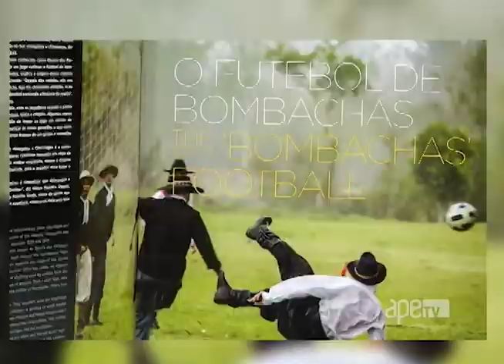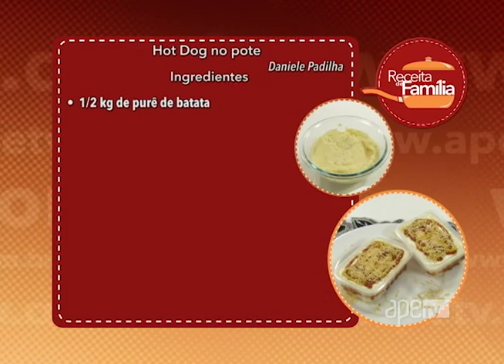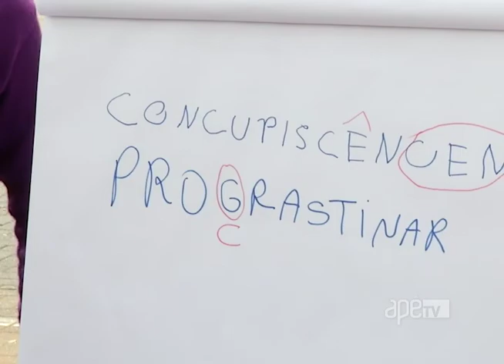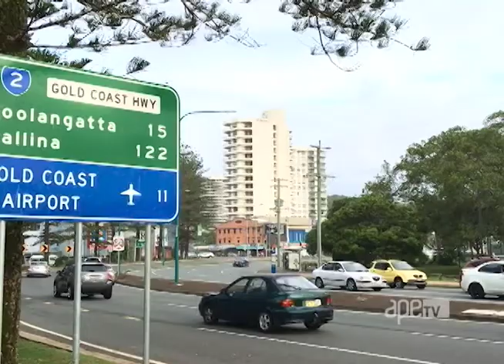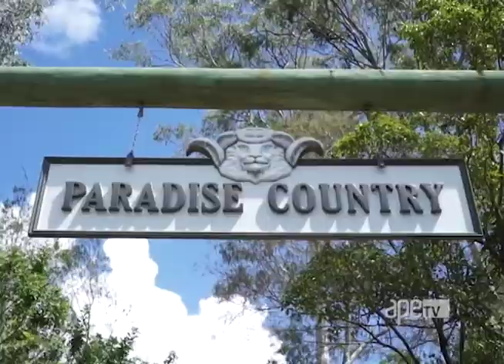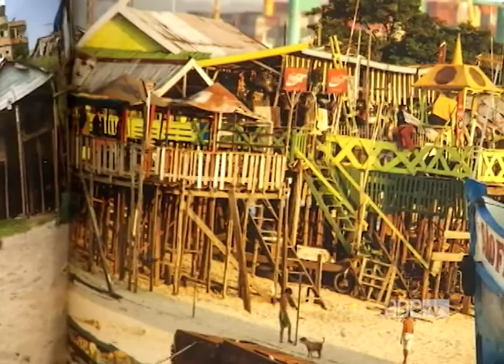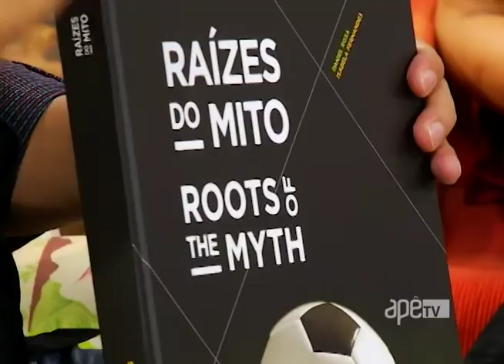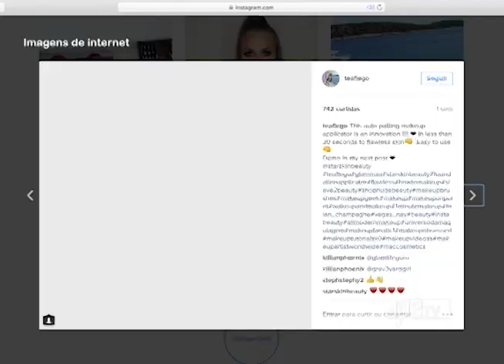ApêTV 03/09/16 na íntegra